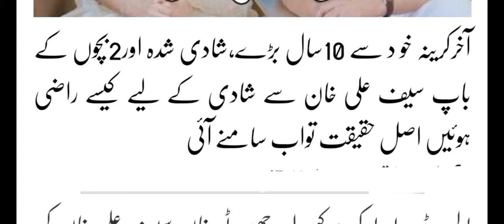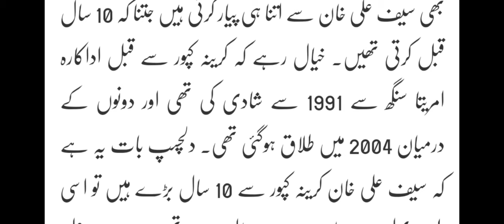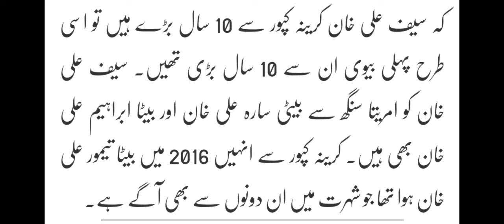Karina Kapoor Why she Married to 10 Year Older, Married and Two Children Father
@jobstestpreparationcompeti47 For More News